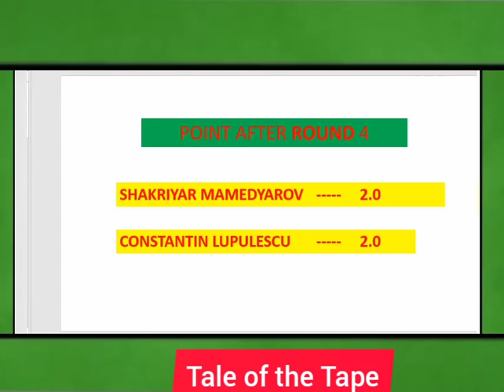ONE OF THESE GUYS WILL TIE WITH WESLEY !!! Round 5 || Lupulescu vs Mamedyarov || Superbet Chess 2021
Round 5 of the Superbet Chess Classics. One will tie with the score of Wesley So.